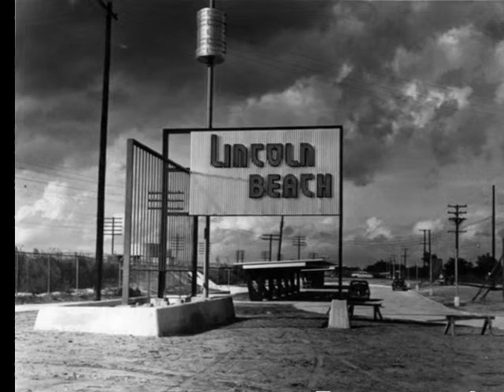Feel It - Futuristiclyric (Lincoln Beach)